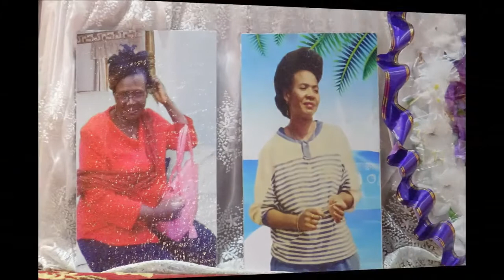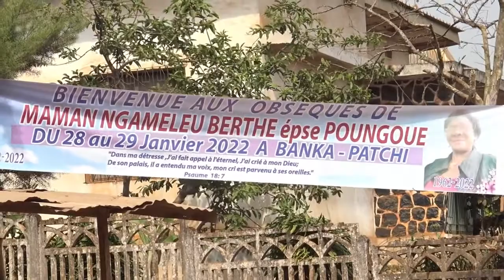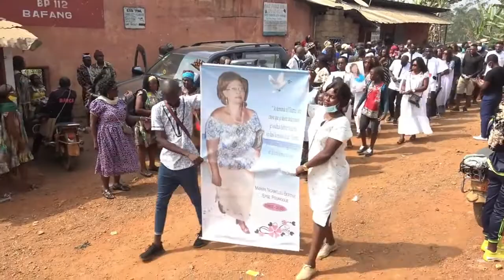OBSÈQUES De Maman Berthe Ngameleu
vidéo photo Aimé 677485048